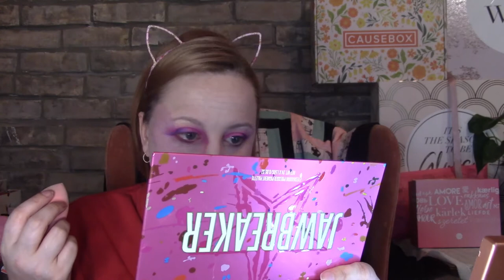GRWM using Jawbreaker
Hey, Beauties!!!

Palmerston, Ontario
N0G2P0

Topbox
Canadian box - $12 plus Taxes, Monthly

Luxebox
Canadian Box - $26 plus taxes, quarterly